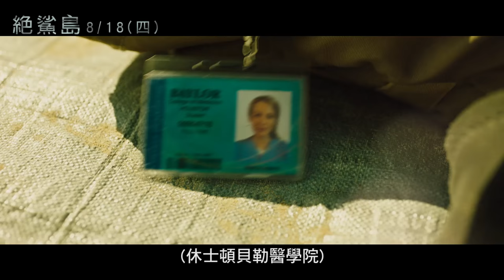【絕鯊島】正式預告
衝浪女神 Blake Lively​隻身潛入世外桃源，
下一秒竟落難礁島，兇惡狂鯊近在咫尺，
她，絕不坐以待斃！

※呼叫 Ryan Reynolds​最帥老公救援※

【絕鯊島】8/18(四) 鯊機環伺